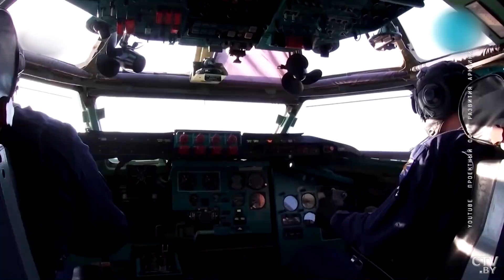Кнутов: Если бы не блок НАТО, этих событий вообще бы не было! // Военный эксперт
Почему интересы НАТО разрослись до таких масштабов и какие цели преследует этот блок в Европе и Азии? Военный эксперт Юрий Кнутов ответил на вопросы.

00:00 Действительно ли НАТО хочет контролировать весь мир?

01:25 Литва организует подготовку украинских военных инструкторов. Какие цели альянс преследует в Европе?

03:08 Можно ли было избежать столкновения в Украине? Вмешательство НАТО.